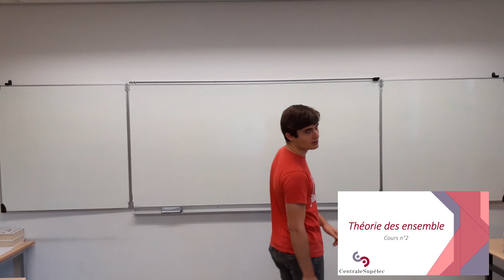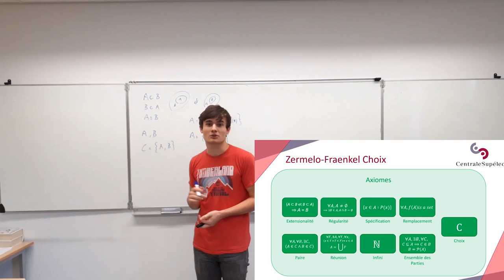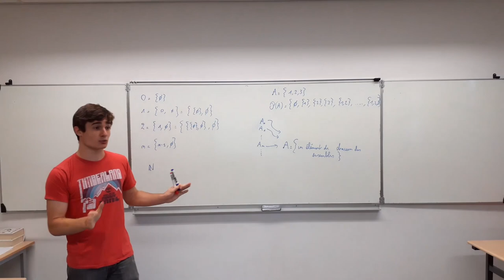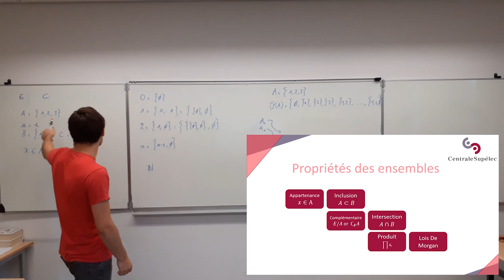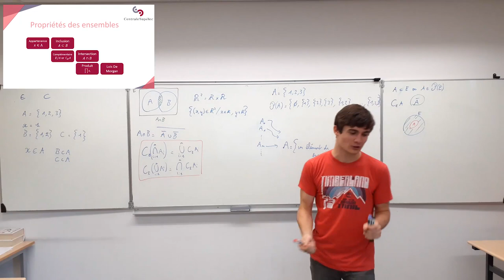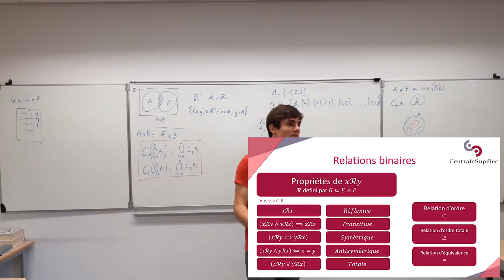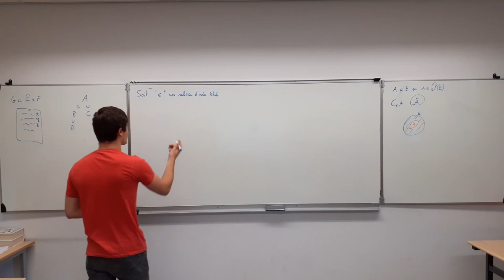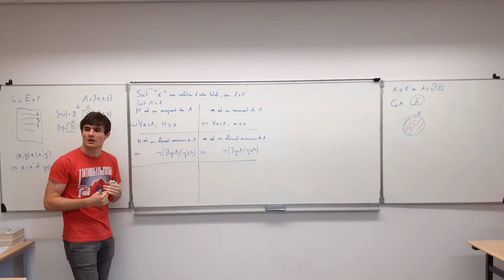Ecole d'été de mathématiques : Cours 2 - Théorie des ensembles et relations binaires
Voici la 2ème vidéo de la séries de cours de maths sur le raisonnement mathématique.